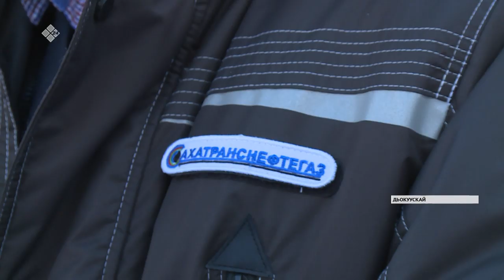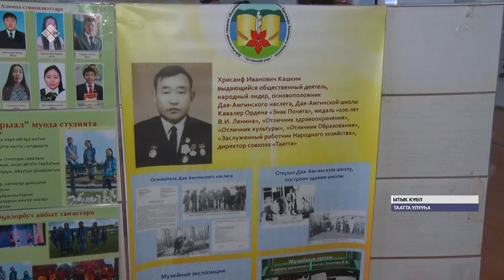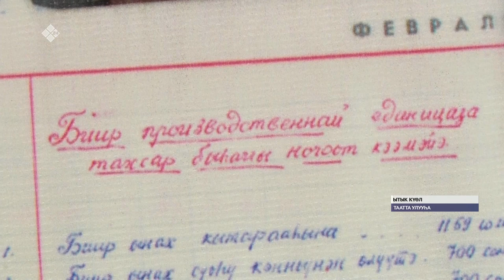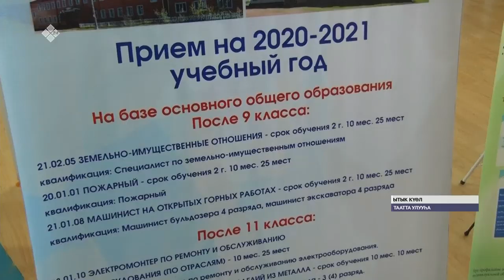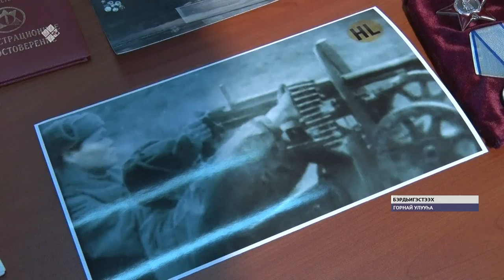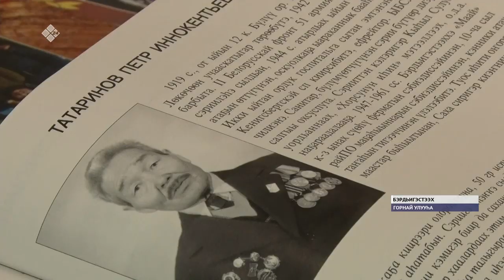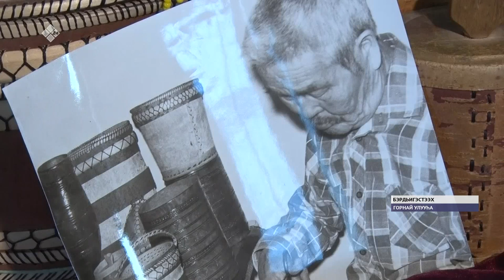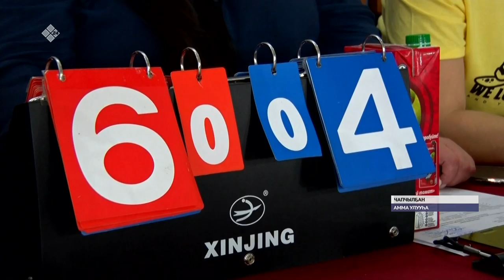«Саха сирэ» информационнай биэрии. Олунньу 18 күнэ, 13:30 ч